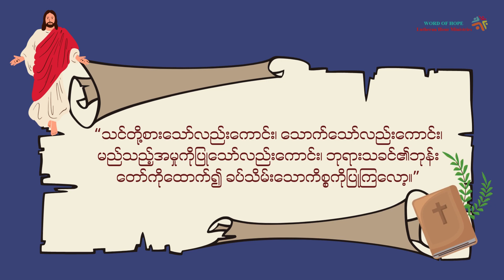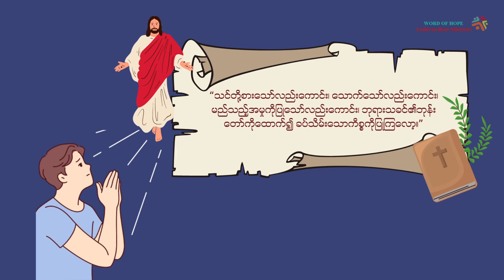"တန်ဖိုးရှိသောလူငယ်"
တင်ဆက်သူ - ကြီးမေ
(ချစ်ကမ္ဘာငယ်လေးထဲက ချစ်သူများကဏ္ဍ)